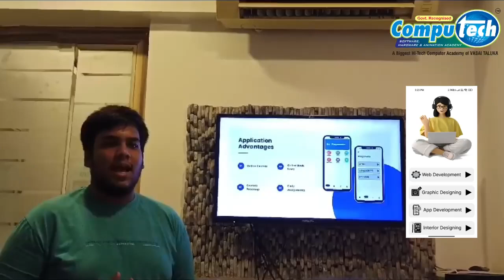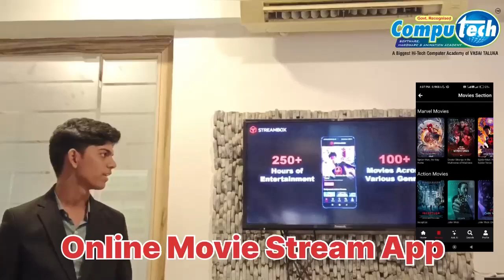App Development - Our Students Building the Modern Application